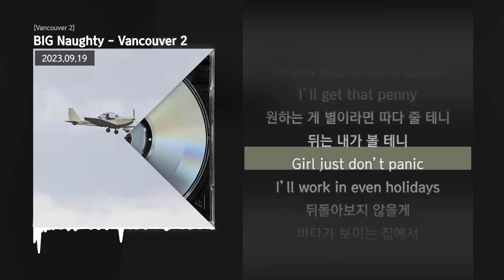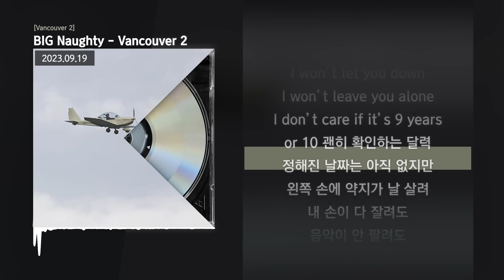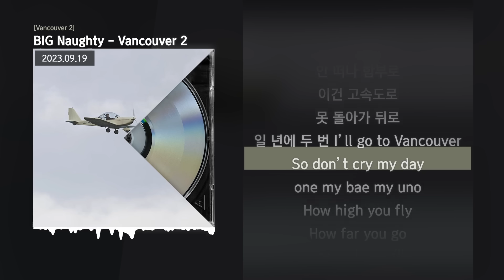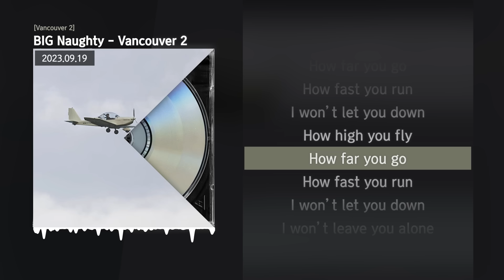BIG Naughty (서동현) - Vancouver 2 [Vancouver 2]ㅣLyrics/가사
✅ 정보
안녕하세요 빅나티입니다. 프랭크 오션, 정이라고 하자, 벤쿠버, 친구로 지내다 보면, 마지막 시, 아니 어쩌면 저의 모든 노래들, 마지막일 줄 알고 마침표를 채워 넣었던 빠삐용. 그리고 다시, 쉼표를 찍게 해준 벤쿠버2 까지. 처음으로 편도가 아닌 사랑 노래를 내니 기분이 이상하네요. 저의 음악, 심지어는 부족함까지 응원해 주시는 분들께 진심으로 감사하다는 생각이 더 많이 듭니다. 여러분의 비행도 행복할 수 있도록 더 많은 것들을 보고 느끼며 성숙한 모습과 좋은 음악으로 보답하겠습니다. 첫사랑은 이루어진다!

긴급 속보입니다…